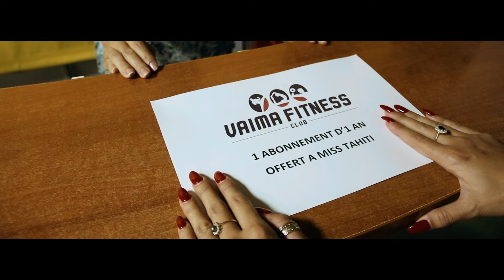Miss Tahiti 2016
Vaea FERRAND, Miss Tahiti 2016 et 2ème dauphine de Miss France 2017 rendra bientôt sa couronne après une année riche en expériences inoubliables...
Découvrez en images quelques uns de ses souvenirs ainsi que les cadeaux qu'elle a reçu lors de son année règne.